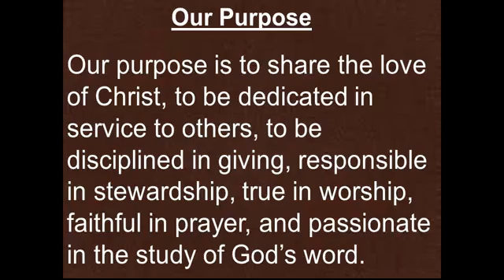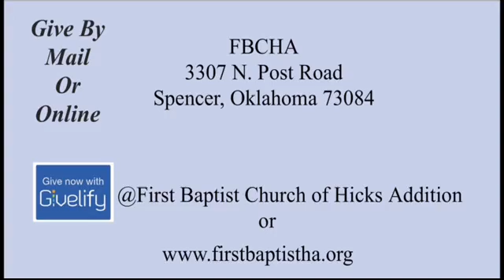Passion for the Promise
Rev. Clarence Bell, Assistant Pastor